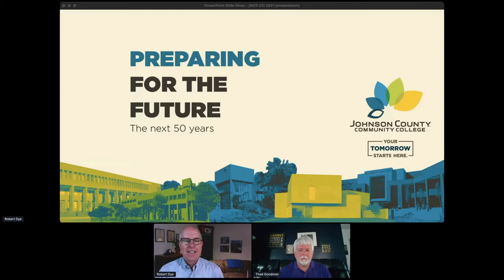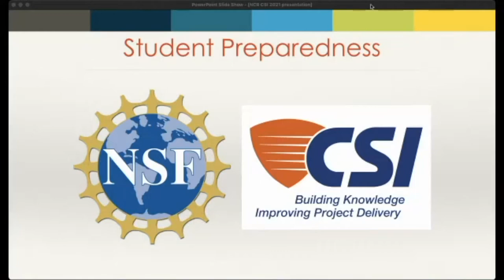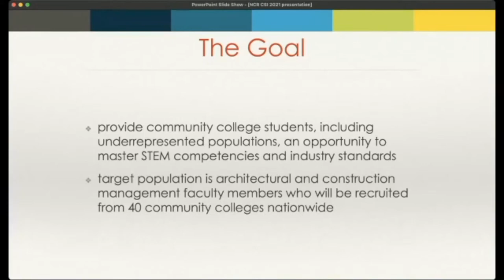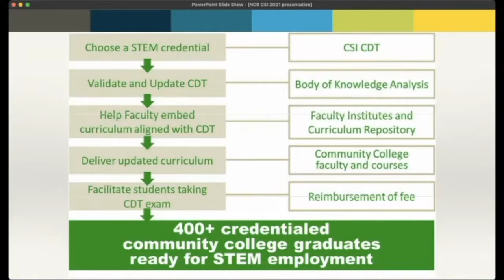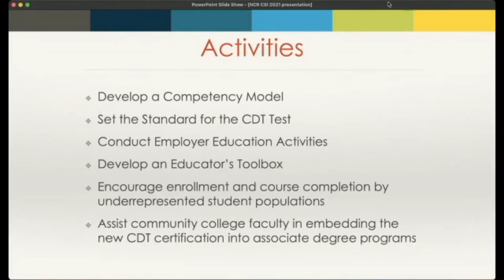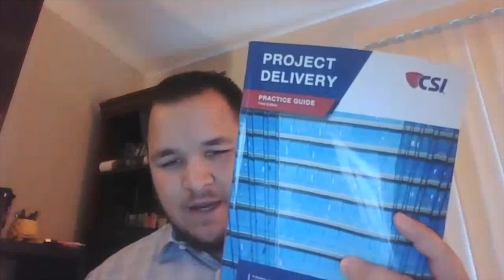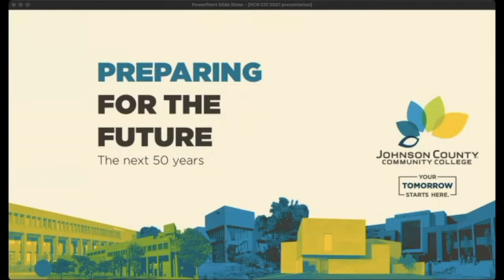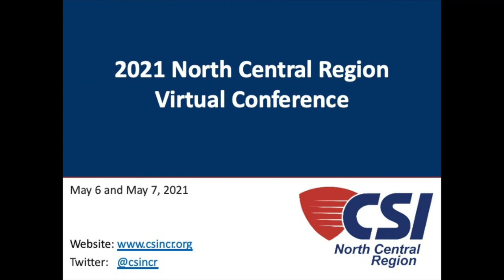Preparing Students for a Successful Career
Prof. Bob Dye from Johnson County Community College discusses integrating CSI's CDT certification in community college curricula.